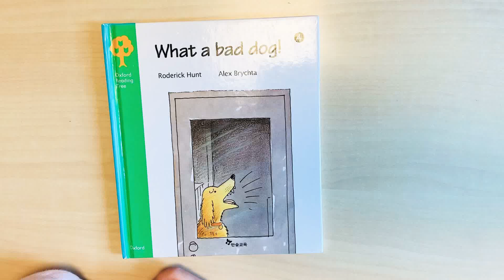What a bad dog! (Alice🐰)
Reading by Alice